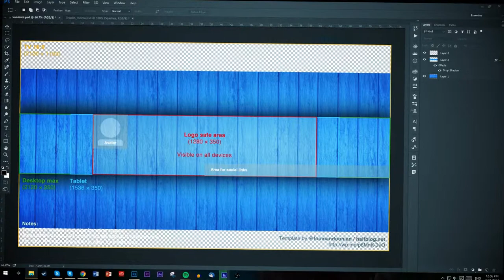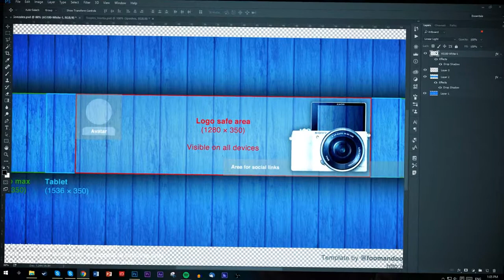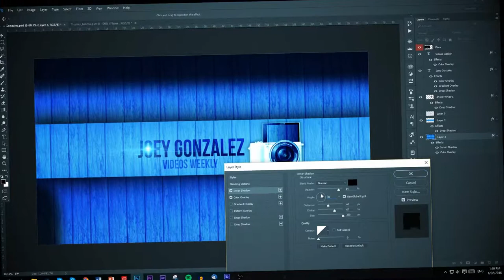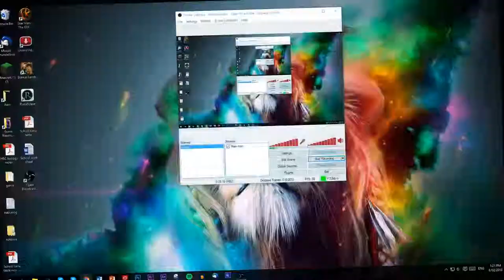Joey Gonzalez | Channel Banner | Time-lapse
Lankshearmedia.com

LM, Lankshear media, Harry Lankshear, Ryan Krensel